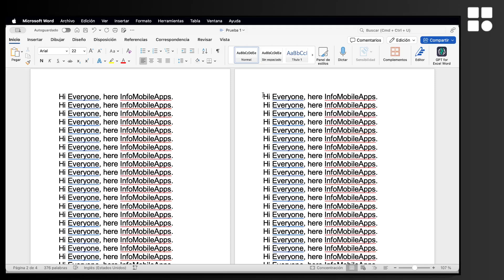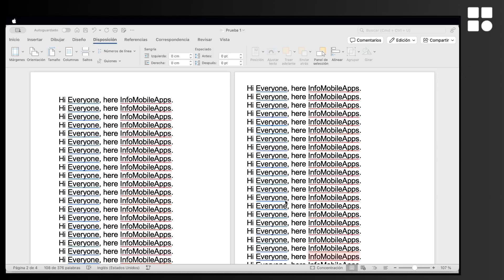Cómo cambiar los márgenes en solo 1 página en Word - guía completa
Cómo cambiar los márgenes en solo una página en Word - guía completa